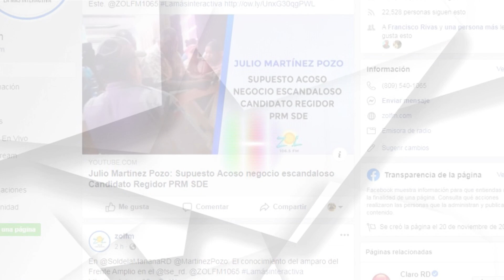“¿Porqué crear la universidad de las artes cuando cuando el estado tiene una facultad de arte?”